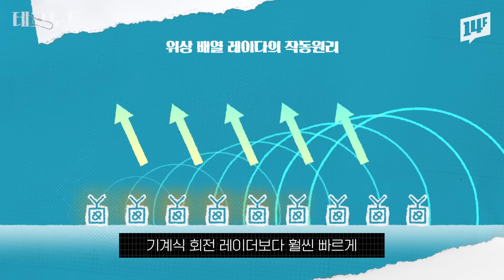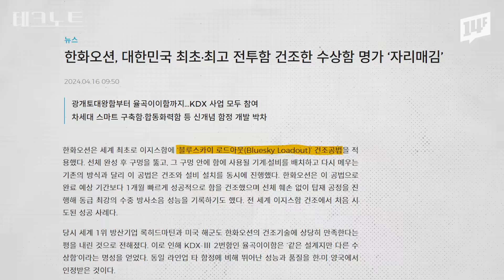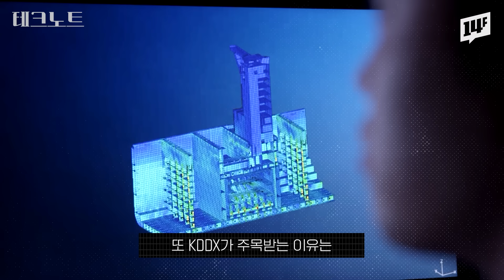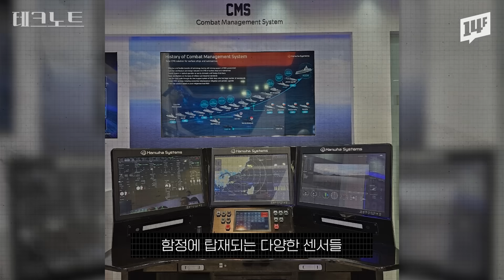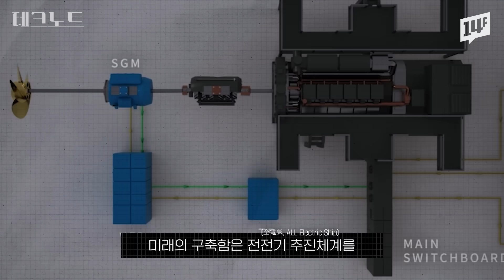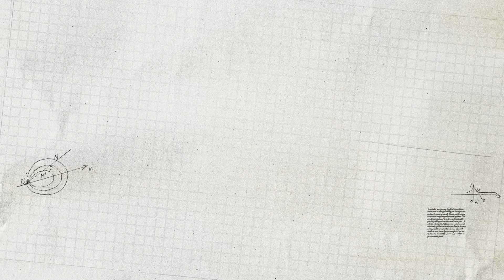[ENG] 탐지, 추격, 요격을 위한 최강 방어체! 바다 위의 ‘신의 방패’ 한국형 이지스함 | 오승훈의 테크노트 EP.06 / 14F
지금까지의 구축함 사업과는 달라도 확실히 다르다!
레이더부터 건조공법까지 이제는 국내 기술로 제작하는 시대가 왔다.
2030년까지 구축함 6대를 건조하는 차세대 구축함 사업 KDDX,
과연 그 안에 숨겨진 우리나라의 핵심 기술은?